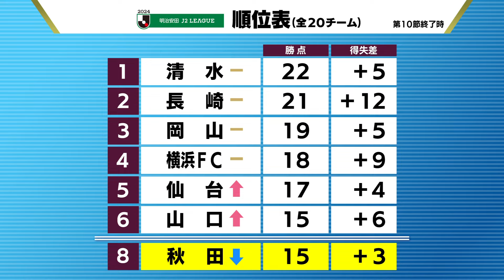KICK OFF！AKITA 2024年4月20日放送回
○『今週の吉田語録』上位クラブ相手に主導権握るもドロー 今季ホーム無敗が続く
○『プレイヤーズヒストリー』ＤＦ４蜂須賀孝治(33)
“ワンクラブマンになる”から一転、契約満了… 新天地でいま思うこと
○サポーターの校長がきっかけで児童がブラウゴンと交流